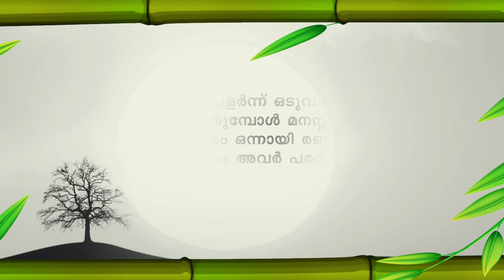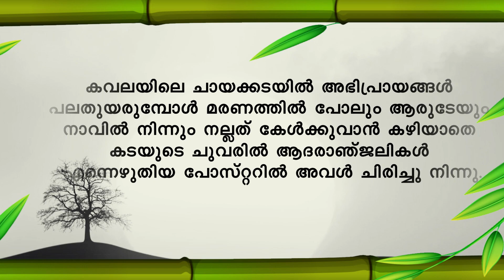മരണത്തിലെത്തിച്ച അവിഹിതം SHAHUL MALAYIL LATEST VIDEO 2021| SHAREEJ POONOOR